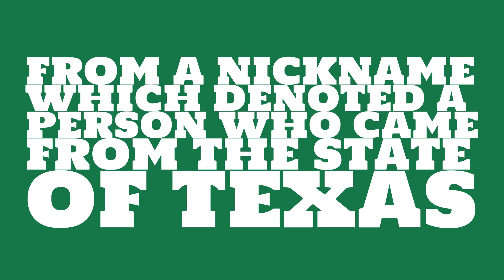What is the origin of the name Tex?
What is the origin of the name Tex? What does Tex mean?